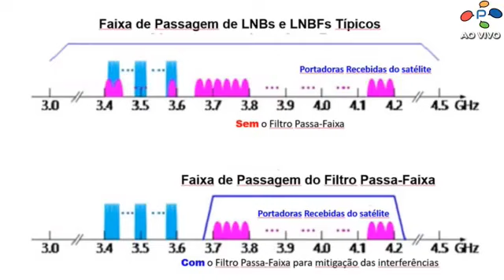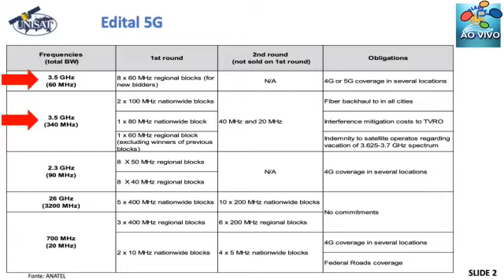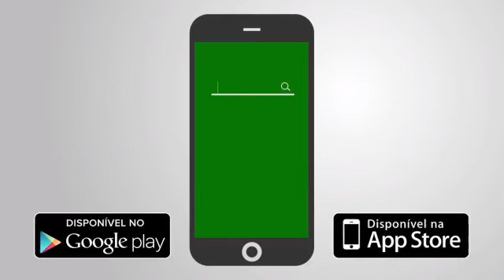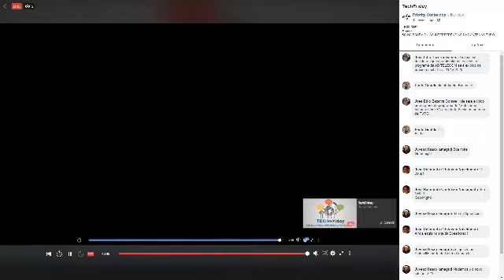TECH Friday - TVs Via Satélite em Bandas C e Ku e 5G: "o que tem a ver" ? | UNISAT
TVs Via Satélite em Bandas C e Ku e 5G: "o que tem a ver" ?